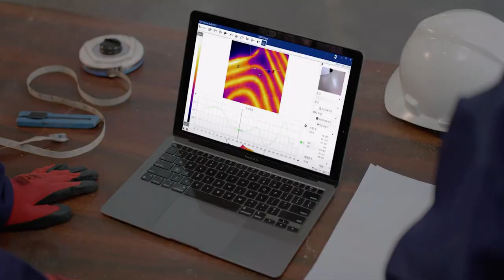RealWear Navigator™ 520 Use Cases Inspection Rounds